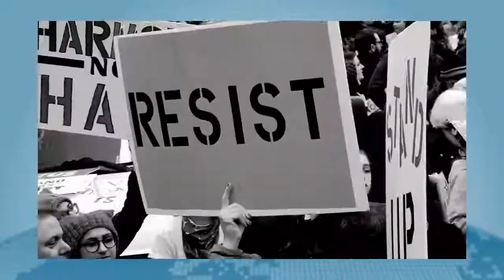New NRA Ad Encourages Violence Against Political Protesters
Visit content.news for more videos like this!